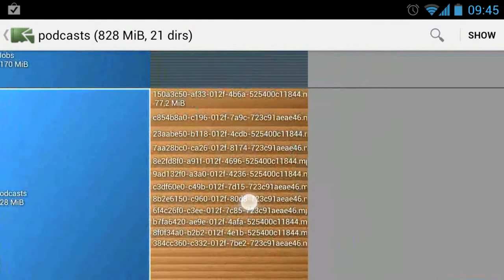DiskUsage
DiskUsage forhåndsvisning